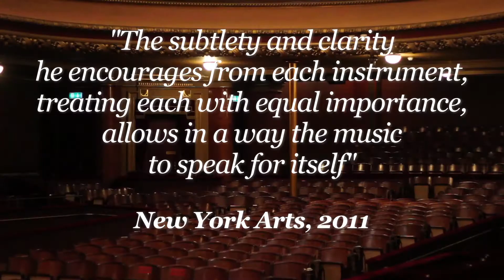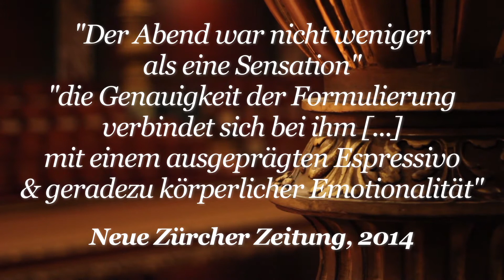OSR - Annonce du nouveau Directeur musical et artistique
Le 28 janvier 2015 l'OSR révèle le nom de son nouveau Directeur musical et artistique! Découvrez son identité au fil des témoignages de nos musiciens! / On 28 January 2015, the OSR revealed the name of its new Music and Artistic Director! Discover his identity through the statements of our musicians! A subtitles version will be live shortly!!